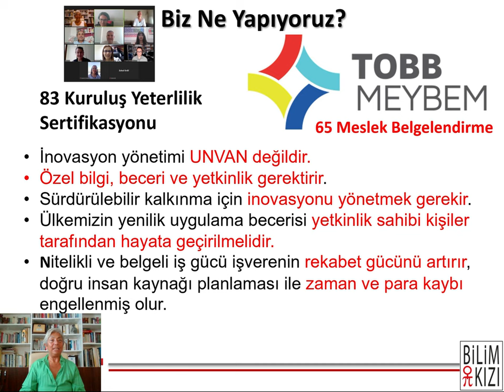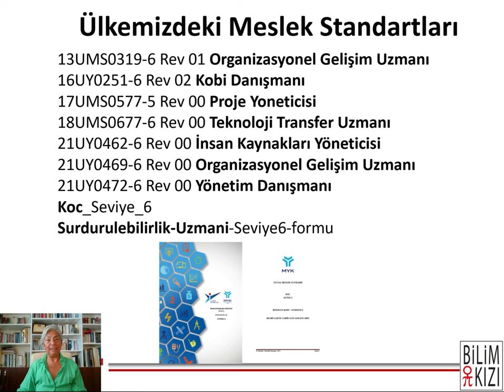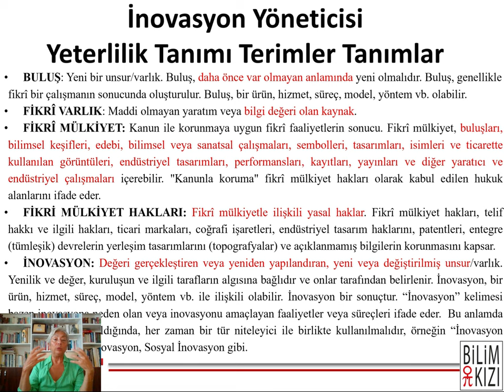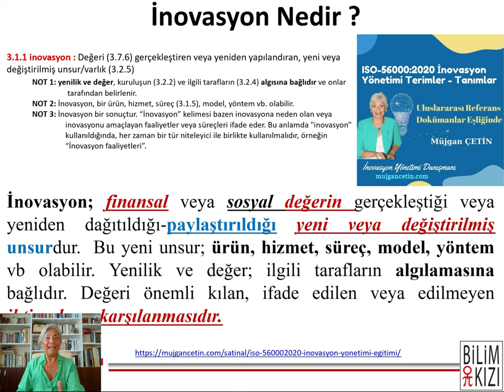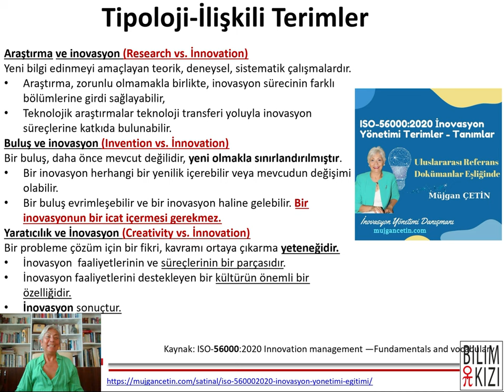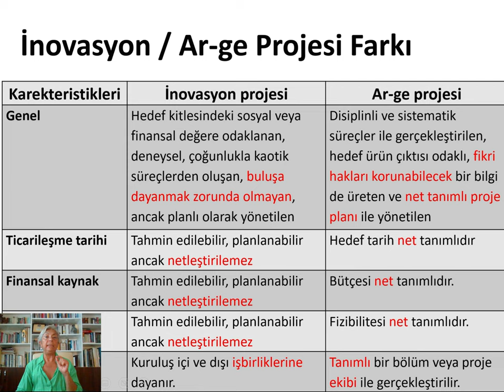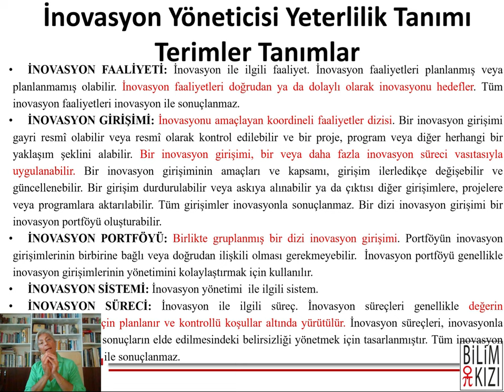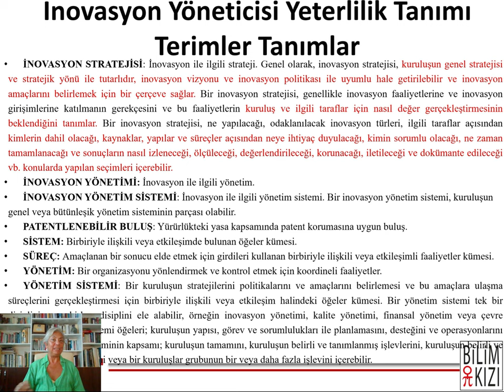İnovasyon Müdürü görev tanımında kullanılan terimler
Bu videomda inovasyon müdürü yönetici nin görev tanımında kullandığımız terimlerin tanımlarını anlatıyorum. iyi seyirler...

Teşekkürler.